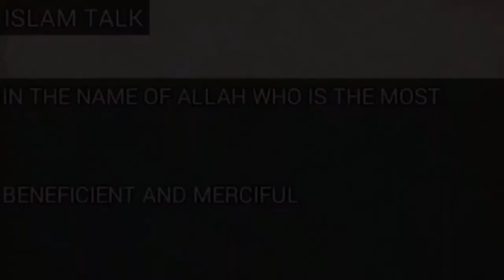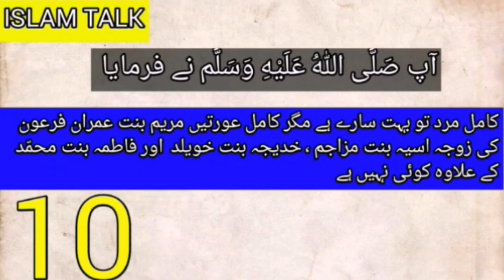Hazrat fatima ky shan ki 10 hadees || The Virtues Of Hazrat Fatima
Hai guys i am here with the new good video in this video i upload 10 virtues of holy prophet hazrat muhammad daughter hazrat fatima he is the mankind of all human being every muslim respect her persnolity and this virtues are saying by father of hazrat fatima this is the good video friends kindly watch